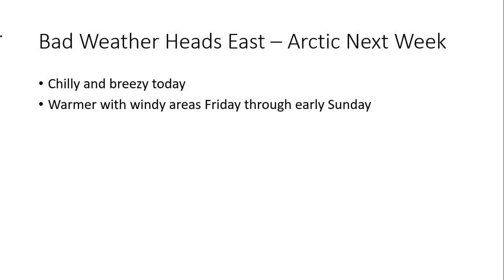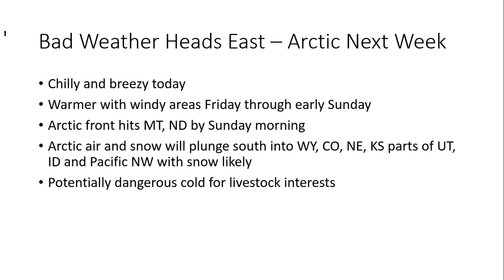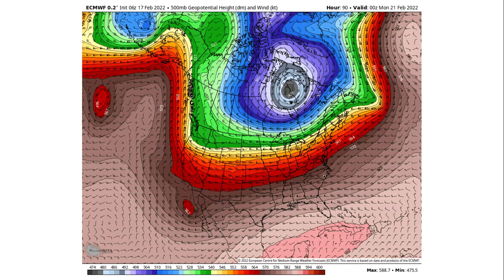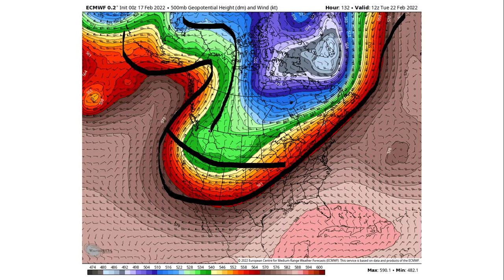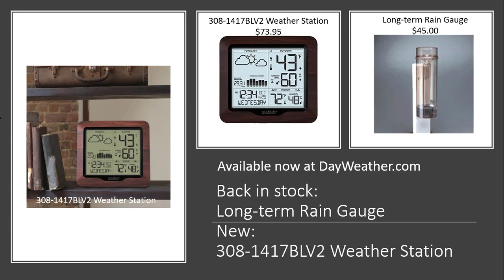2.17.2022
Chilly and breezy, nice break Friday-Sunday, Arctic conditions next week.